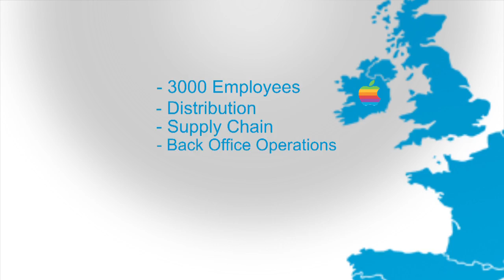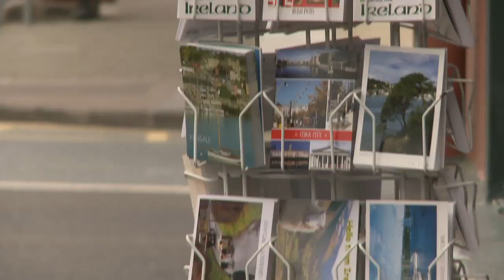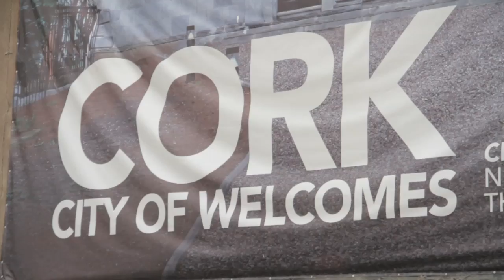Cork, Ireland; A great place to do business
This video is a join initiative between CorkBIC, Cork City Council and Cork County Council and explores the benefits and advantages of locating a business in Cork. Contact CorkBIC for more information.